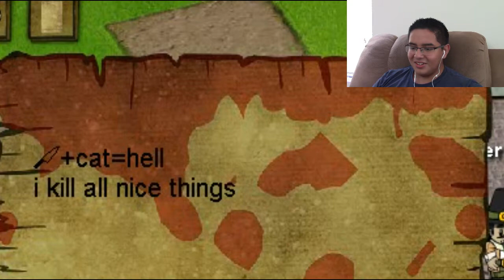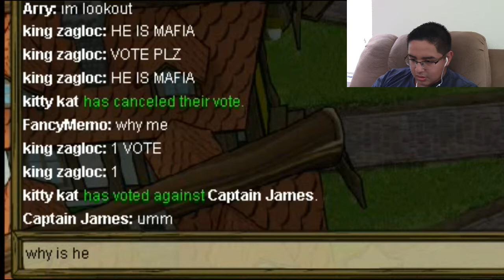Ruby Rage // Town of Salem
Hi Guys. In this video I am playing Town of Salem with my sister Ruby. Watch out for the Ruby Rage.